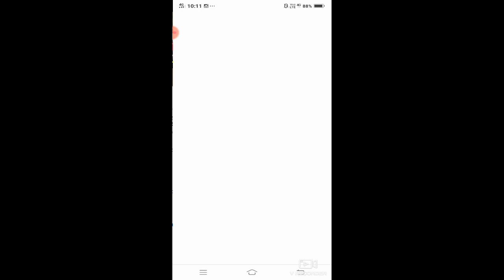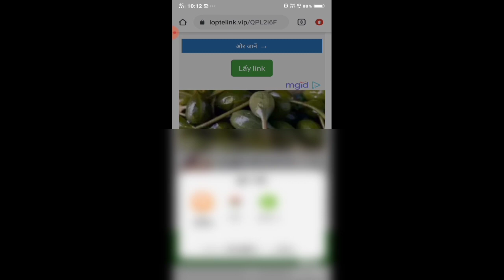😀Road Roler loading truck mod in bus simulator Indonesia game ||BUSSID Like ETC 2 MOD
Hello friends
This naveen
Welcome to,
Naveen tricks and tips

Today I will show you new ROAD ROLER TRUCK mod in bus simulator Indonesia game. its a wonderful mod like a ETS 2 in bus simulator Indonesia game.

Instagram. com/naveenkolibailu/

Download links🔗🔗🔗

credits::SIXTH GEAR

ನಮ್ಮಿಂದ ಎನಾದರು  ತಪ್ಪಿದರೆ   ದಯವಿಟ್ಟು  ಕ್ಷಮಿಸಿ